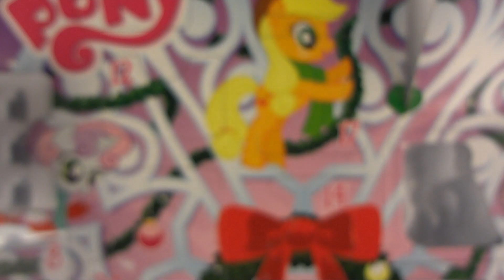24 Days Of Christmas Mlp Advent Calendar- Day #12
∞1080p HD MAKES VIDEOS MORE MAGICAL THAN EVER∞
What will we get in today's flap on the Mlp Advent Calendar? only one way to find out- watch today's episode of my 24 Days Of Christmas Mlp Advent Calendar Opening Series.

•(♥).•*´¨`*•♥•(★)Important Notice(★)•♥•*´¨`*•.(♥)•
All of my videos are made with a younger target audience (7+)  in mind. However, some more mature themes may or may not occur in some of my series or other videos. This, of course won't be too mature, so unless you have something against plastic toys kissing you should be fine. My videos are meant to be enjoyed and viewed by all, so please don't hate or cuss in the comments.

~*Copyright Info*~

My Little Pony: Friendship is Magic & Littlest Pet Shop is a trademark of Hasbro Studios and all rights from the toys go to them.

Titles: "Deck The Halls B" & "Discovery Hit"